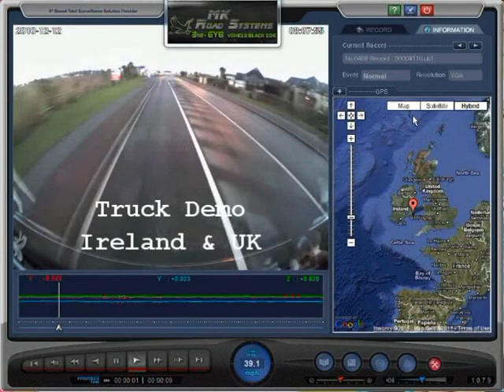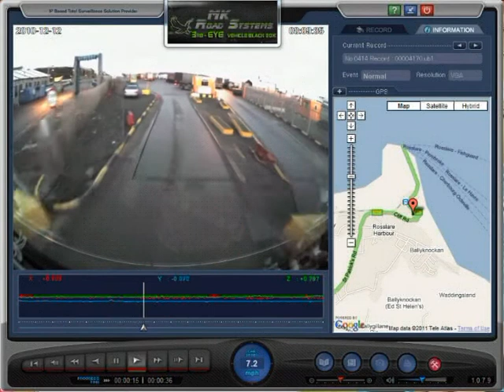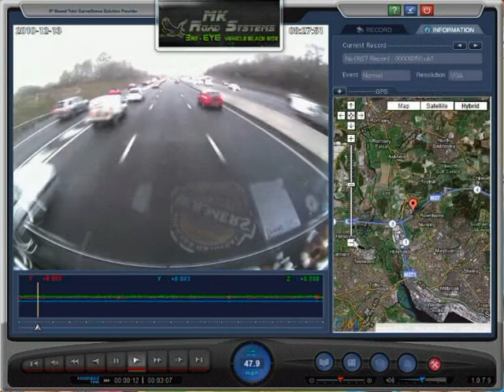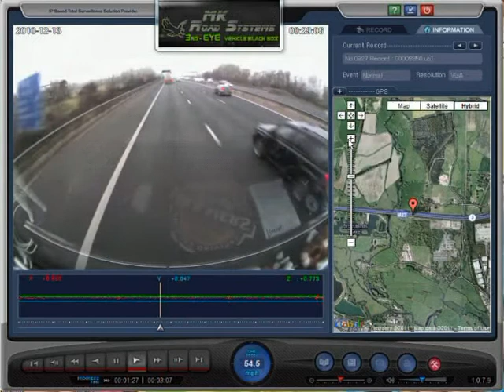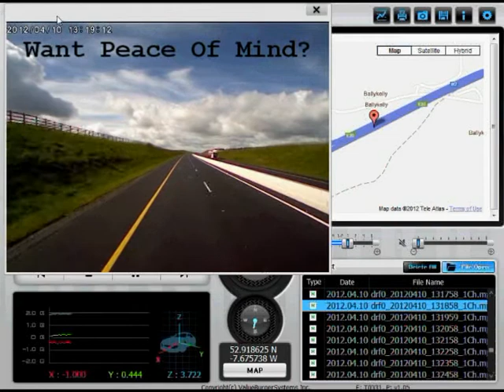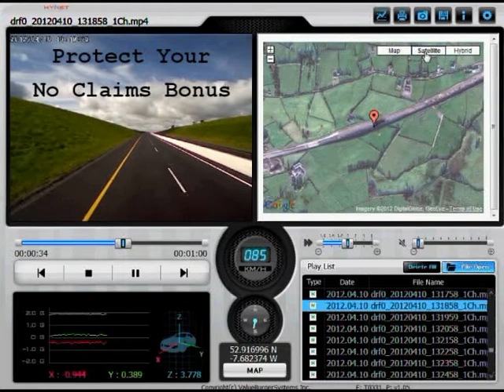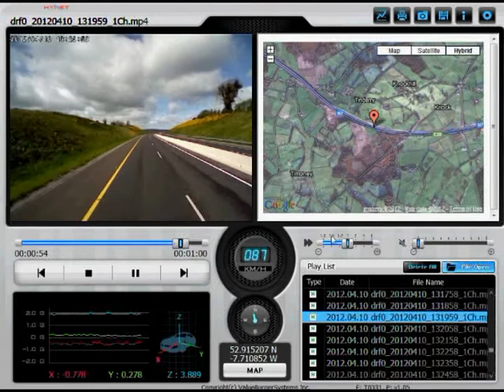mkroadsystems.com 3rdeye vehicle black box TRUCK DEMO IRELAND & UK.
MKROADSYSTEMS  3RDEYE VEHICLE BLACK BOX
                                                IRELAND..

3eye Vehicle Black Box Helps To promote better Driving Behaviour-Cuts your Fuel Costs
Protects Your No Claims Bonus- Gives Peace Of Mind- Your Own Witness With You
Always In event Of Any Unexpected  incident That May Occur- How Do You  Prove in
NON Fault Costly Accident That You Did Not Contribute To Event 3rdeye Will prove it
For You By Showing Visually What Happened  Before--During--After Accident.
with date-time-live gps maps on the video. In NON fault incident 3rdeye will vindicate you
as the innocent victim in any such unfortunate situation and  help to save you Costly
insurance claims-Costly medical costs-Costly vehicle repairs- Costly legal fees etc.

Various models suitable for all types of vehicles ie  cars-trucks-buses-taxis-vans-
police vehicles-security companies-agricultural vehicles-forklifts-plant & machinery etc.

                    WANT  PEACE  OF  MIND?   PROTECT  YOURSELF.

                                                 SAFE   DRIVING.